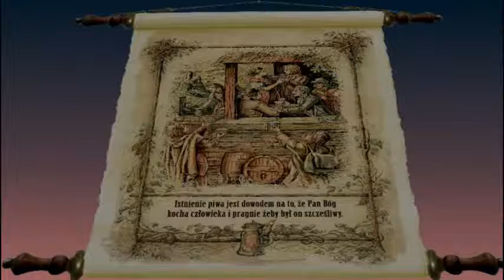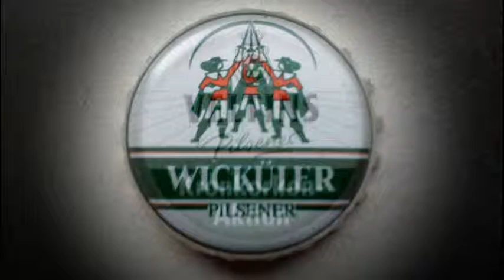Bär-Bier-Bar.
Dla Mala8826 z najlepszymi życzeniami ...